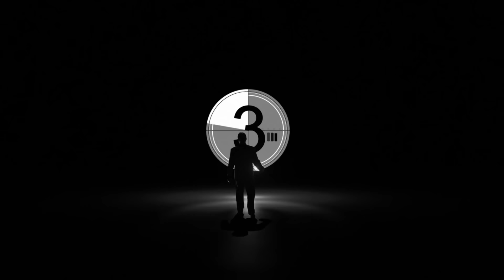Сериал ИП Пирогова 1 сезон 19 серия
Главная героиня сериала «ИП Пирогова» — домохозяйка Вера (Елена Подкаминская), жизнь которой кардинально меняется после измены мужа. Выставив супруга из дома, она решает использовать свой талант к кондитерскому искусству и открыть сладкий бизнес.

Вкусный сериал «ИП Пирогова» на телеканале Супер с понедельника по четверг в 21:00, а сразу после эфира бесплатно на сайте канала. Попробуй не попробуй;)